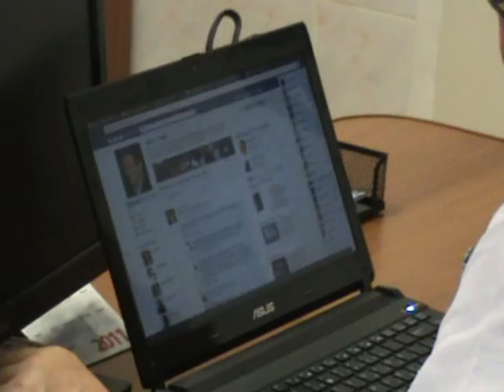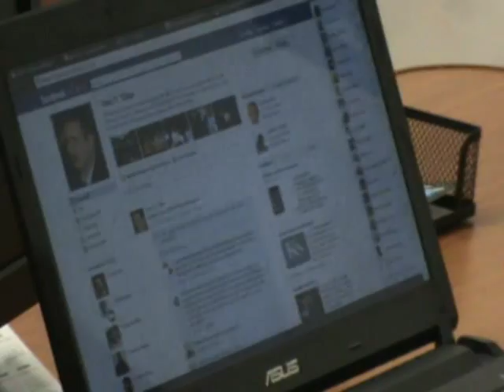Bejegyezték az Erdélyi Magyar Néppártot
Toró T. Tibor, az Erdélyi Magyar Nemzeti Tanács ügyvezető elnöke nyilatkozik.